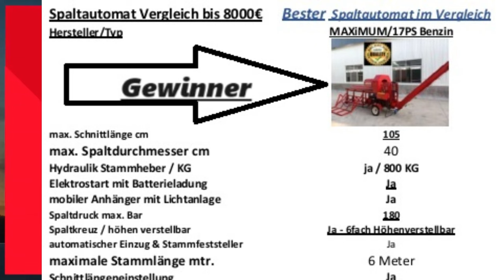Spalt-Sägeautomat Vergleich bis 8000€ Gewinner: Maximum alle Infos unter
Spalt.Sägeautomat
Vergleich bis 8000€  Gewinner: Maximum  17PS Benziner

 Spalt.Sägeautomat Vergleich bis 8000€  Gewinner: Maximum 17PS Benzin

langfristige Ersatzteilversorgung
Zusätzliche Hersteller Garantie zur gesetzlichen Gewährleistung
1 Jahre auf Motor !

Bitte Anfragen zum Produkt, Auftragsstatus, Lagerabholung, Liefertermine per E-mail.